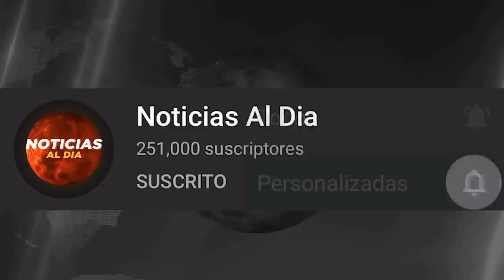RUSIA Y UCRANIA HOY NOTICIAS 11 DE DICIEMBRE 2022, DESVELAN CUAL ERA EL PLAN DE PUTIN PRESTAMOS HOY